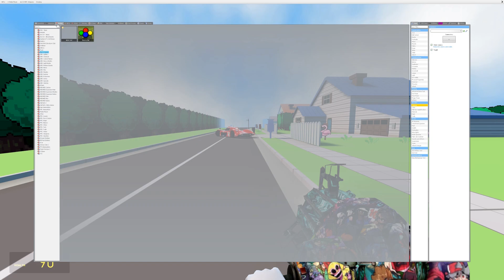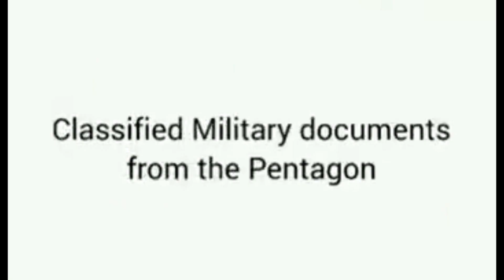Omori Monday EPISODE 1!!!!!!! Sunny and Basil stumble upon a PROBLEMATIC ISSUE (ft. Heisenbones)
EPISODE ! !111 and it came out on a monday cause i never lied ever hahahdah